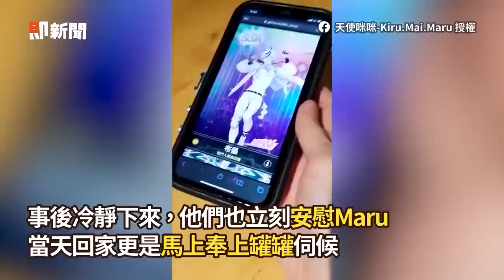車子異音修好卻出現「喵叫」😾駕駛笑噴：載走修理廠店貓了🤣｜寵物動物｜貓咪｜精選影片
☑影片授權：網友 吳辰臻